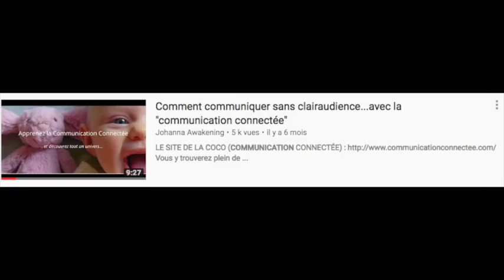Co-conférence : LES ANIMAUX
[Les commentaires sont en approbation, Je bannis si :
- Insultes
- Manque de respect envers les autres et moi-même
- Pubs ou spams
Et... je dénonce toute menace sur internet-signalement.gouv.fr]

MALHEUREUSEMENT...je ne peux plus répondre à tout le monde mais sachez que je lis tous vos messages et qu'ils me touchent énormément !

☆ ☆ ☆ ☆ ☆ ☆ ☆ ☆ ☆ ☆ ☆ ☆ ☆ ☆ ☆ REJOIGNEZ- MOI ☆ ☆ ☆ ☆ ☆ ☆ ☆ ☆ ☆ ☆ ☆ ☆ ☆ ☆ ☆

Si vous l'avez apprécié, n'hésitez pas à laisser un 👍🏼 et à la partager !

Retrouvez-moi aussi sur FB pour plein d'articles et de conseils !

Mon Compte INSTAGRAM :
Pour plein de photos de mon quotidien !